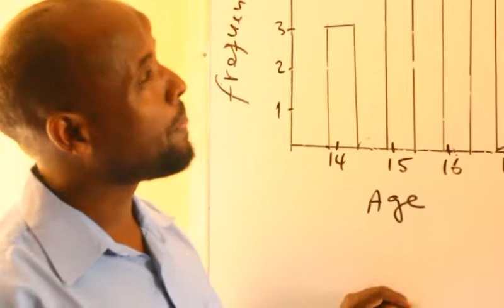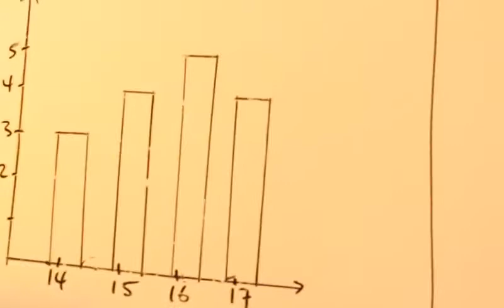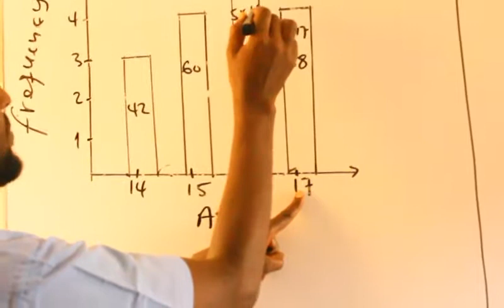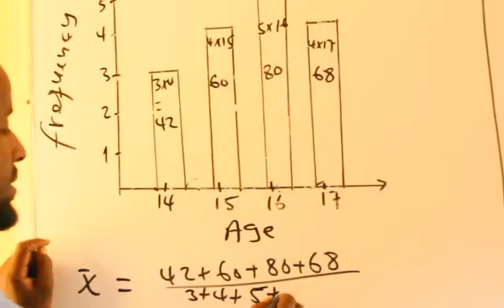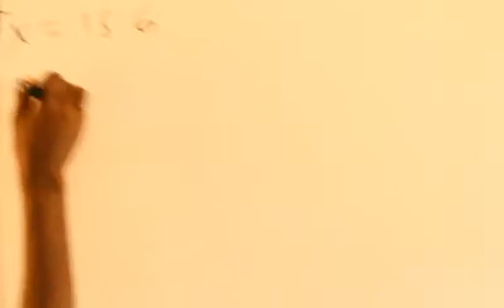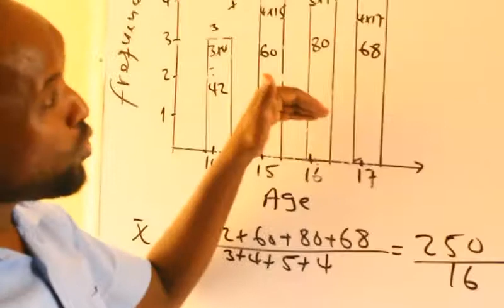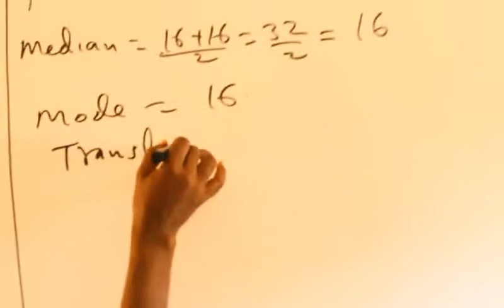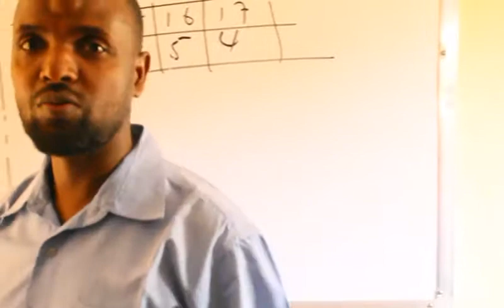Statistics(casharka 8aad):Maxamuud Cali Aaden